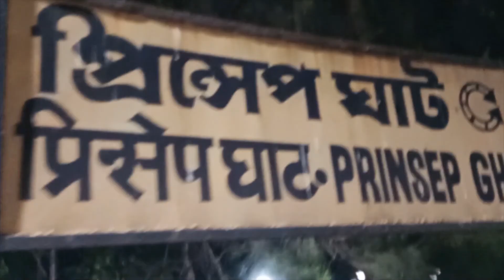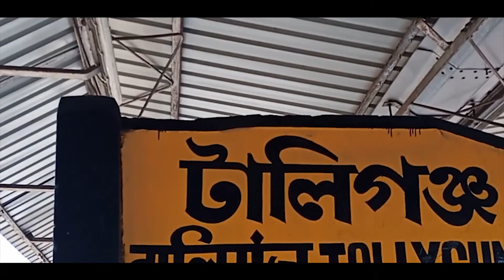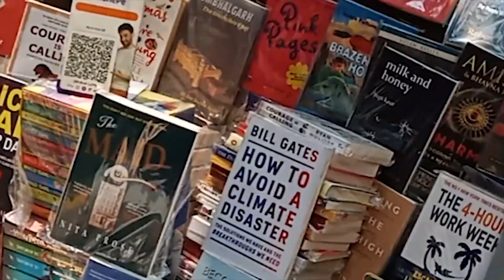Kolkata Travel Film | BCouncil | Tiësto - Footprints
BCouncil presents to you the 'Kolkata Travel Film'. A budget trip that was almost completely done on public transport, the trip took unexpected turns with closed ferry and metro lines and over-confident taxi drivers! But as they say 'Embrace the Unexpected'. The video stands as a testimony to not only the places we visited but also the journeys to these destinations.

Shot by
Rama Krushna Behera
Prithvi Raj Naik
Debabrata Malik

Editing
Debabrata Malik